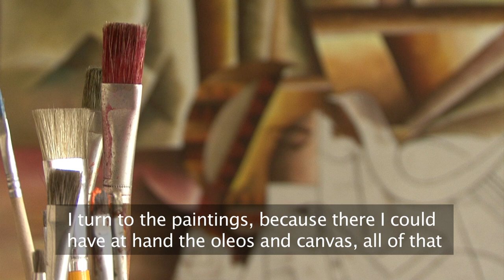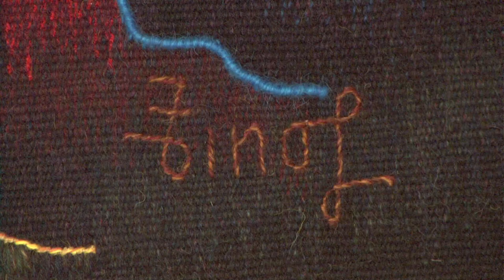Constantino Laura, peruvian artist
Constantino Laura